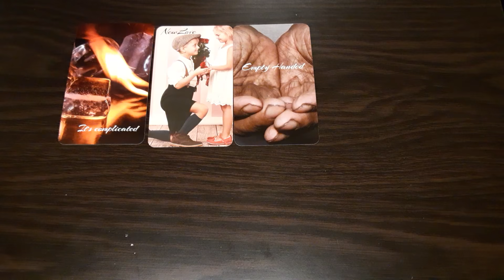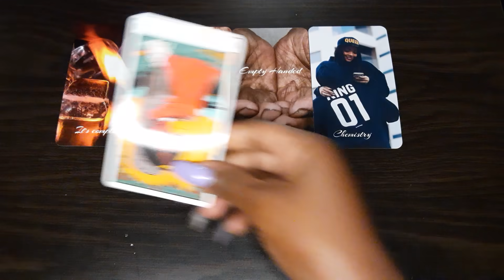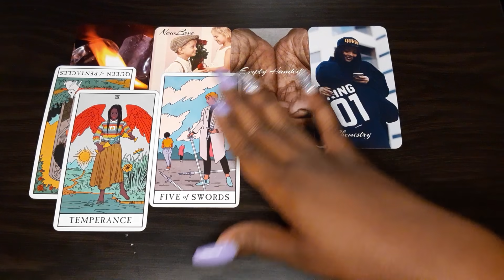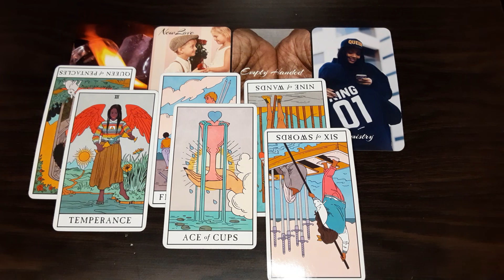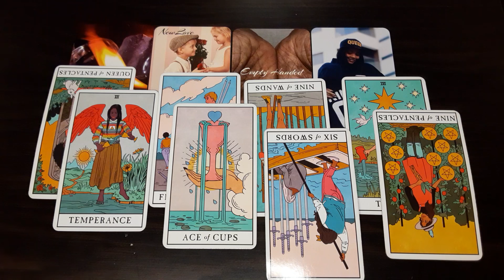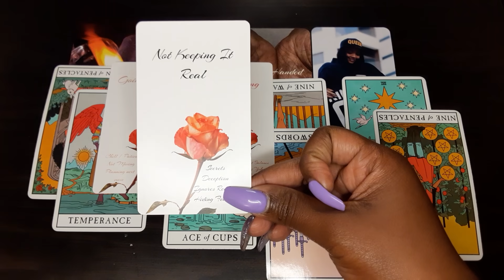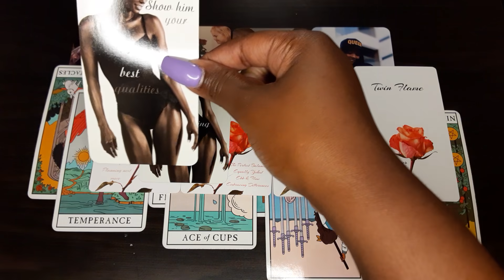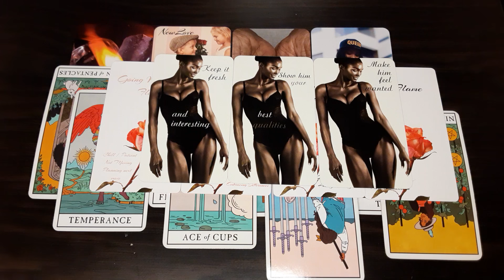Taurus- This relationship is worth fighting for👫🏾🥰...Someone from the past can't let go😔💔